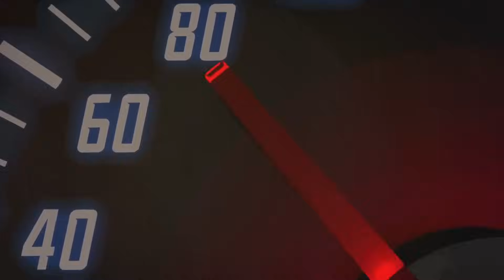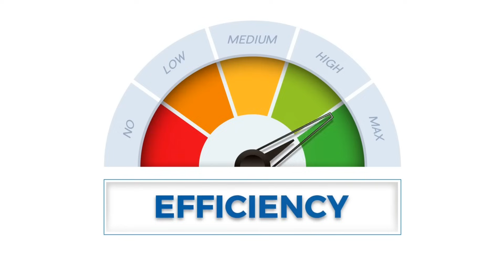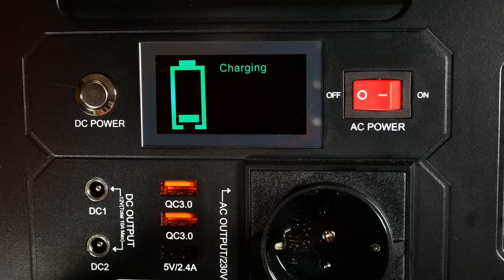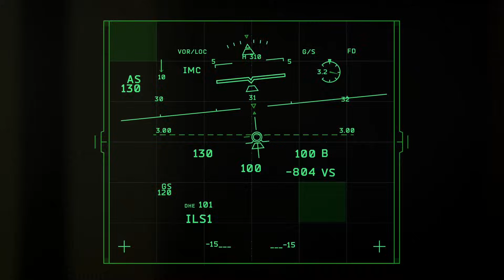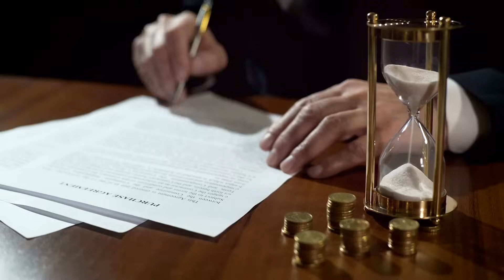Israel’s New Laser Defense: Game-Changer in Modern Warfare?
Israel's Cutting-Edge Laser Defense System: Light Shield

In this video, we dive into the ongoing conflict in the region and the rising missile threats that Israel faces daily.

Discover the revolutionary Light Shield laser defense system—an advanced technology using high-energy laser beams to neutralize rockets and long-range missiles with pinpoint precision and rapid response capabilities, advantages over traditional defense systems, and the challenges it faces, such as weather conditions and power demands. We'll also introduce the Lite Beam system, a next-gen compact laser defense project, and Israel's vision for future airborne laser defense systems.

Topics:

00:00:00 - Intro

00:01:38 - The light shield

00:02:22 - New era of defense

00:03:38 - How it works?

00:04:24 - Challenges

00:05:57 - Use on the frontline

00:07:37 - Airborne defense of the future